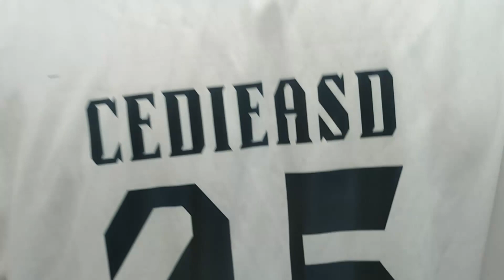Season 5 Game 3